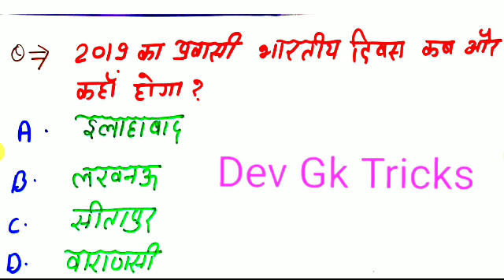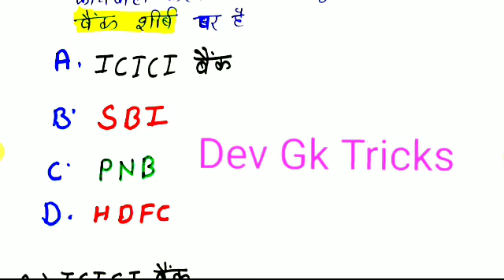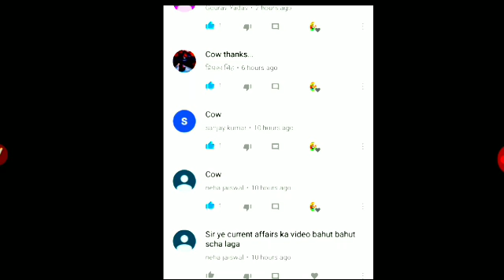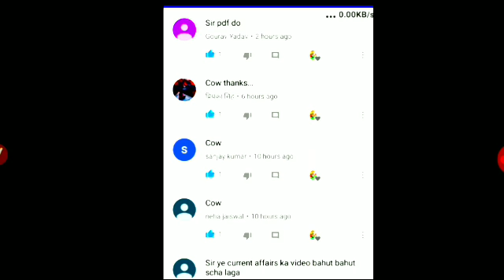upcurrentaffairs-2019# UP current affairs||| UP police, HIGHCOURT,mandi parishad ARO, LEKHPAl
upcurrentaffairs# Uttar pradesh current affairs||| UP police, HIGHCOURT,mandi parishad ARO, LEKHPAL